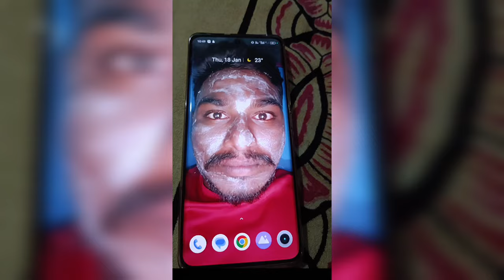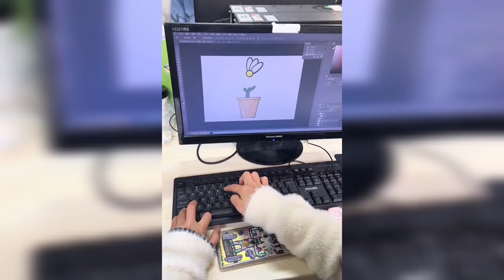Funny Videos And Memes Compilation 😂 / Try Not To Laugh Part 68